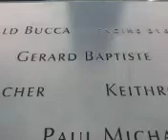Ground Zero 9/11 Memorial